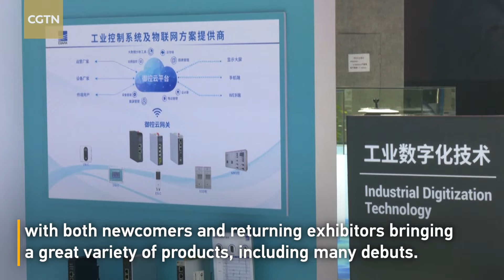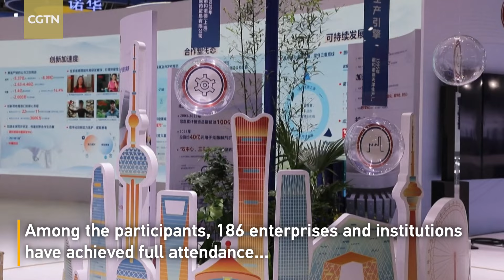7th CIIE showcases diverse products from new and returning exhibitors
(CIIE), with both newcomers and returning exhibitors bringing a large variety of products, including many debuts.

Themed "New Era, Shared Future," the expo opened at 10 in the morning on November 5 in Shanghai. A total of 3,496 exhibitors from 129 countries and regions have signed up to participate in the CIIE this year, with both numbers exceeding those of the previous year. The participants include 297 Fortune 500 companies and other industry leaders, setting a historical high.